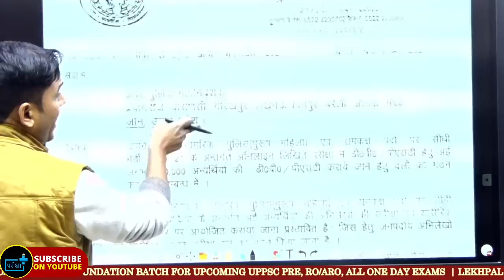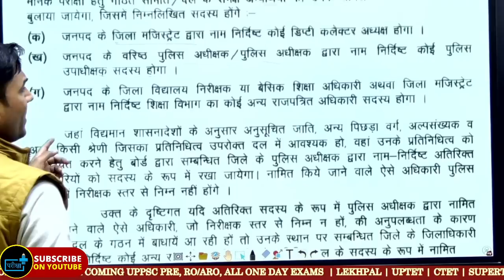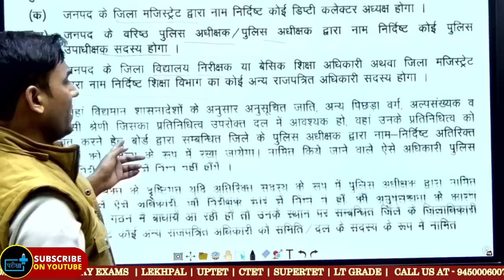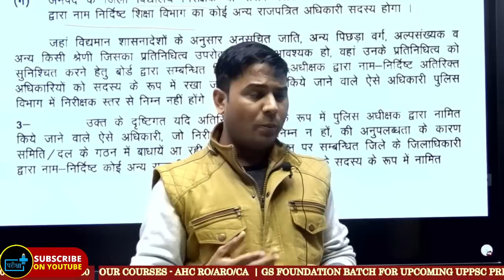UP SI DOCUMENT VERIFICATION DATE ? सिर्फ 20000 लोगो का होगा DV PST